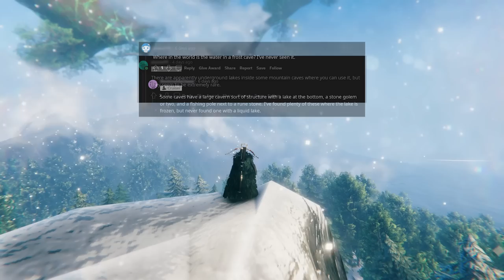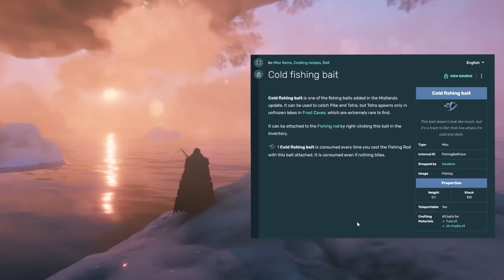I Found The RAREST Creature In Valheim - NEW Tetra Fish Frost Cave Fishing Story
We found the rarest creature in Valheim; the legendary Tetra Fish! This brand new fish type came with the Mistlands Update last week, but hasn't been seen on the internet via screenshots or videos since it was made public in the Patch Notes. Tetra Fish are an extremely rare fish species caught with Cold Fishing Bait. While Frost Caves aren't that uncommon, the right cave generation with perfect conditions for fishing Tetra is extremely rare and many will most likely never find it. The Valheim Tetra Fish unfrozen lake or pond generation might not even be on your own world or seed! Here's my story on how we found one and what to expect of this legendary fish.

0:00 Intro
0:56 Tetra Fish Rarity & Finding Cave

🤝 Business & collaboration:
info@04AMofficial(dot)com